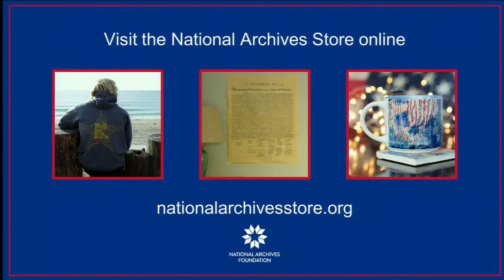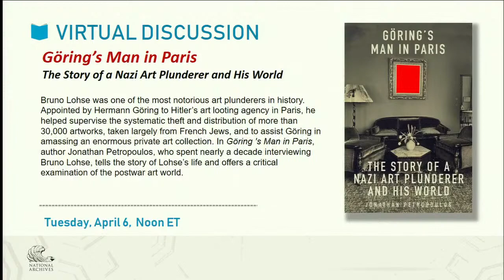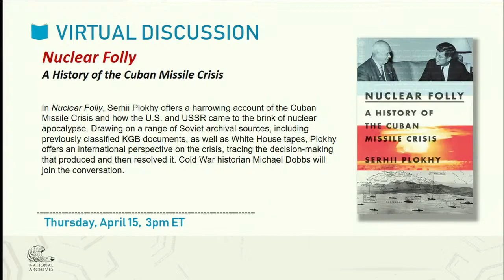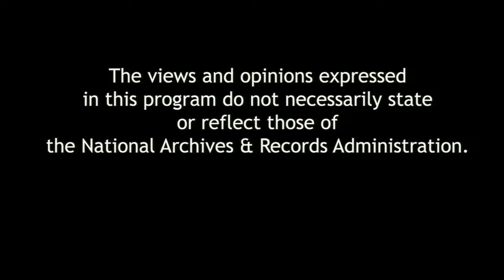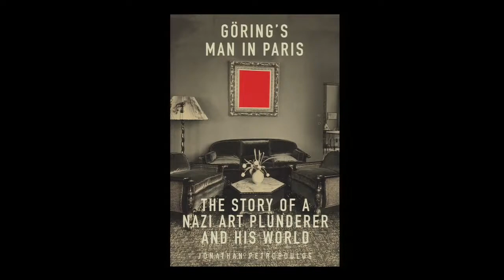Making a New American Constitution and the Question of Constitutional Reform: A Discussion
Making a New American Constitution and the Question of Constitutional Reform: A Discussion with George William Van Cleve

In Making a New American Constitution, law professor George William Van Cleve explores the flaws in the United States Constitution that obstruct reforms urgently needed for national unity; proposes amendments; and shows that a new constitutional convention is essential to achieve them. Joining Van Cleve will be David Tanenhaus, Adam Seagrave and Julian Maxwell Hayter.